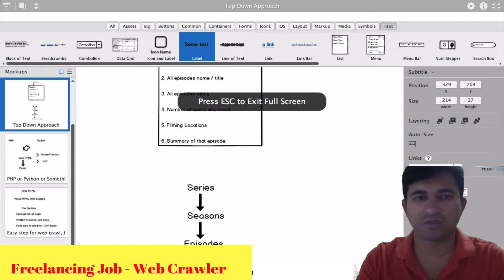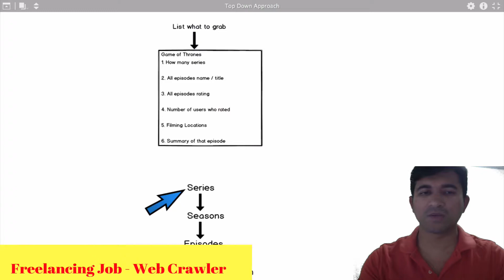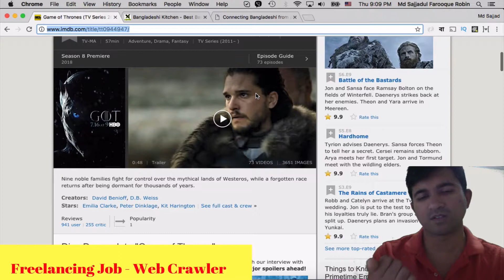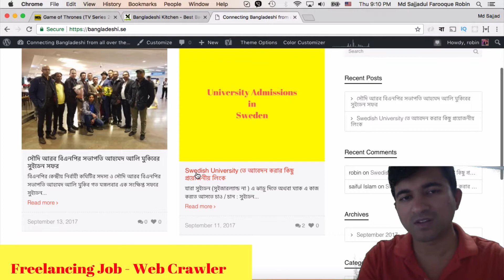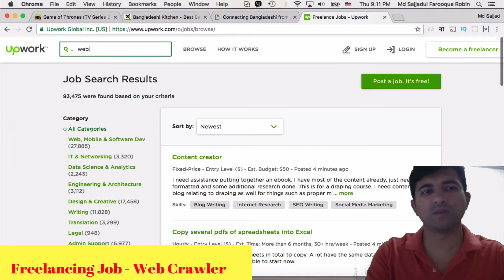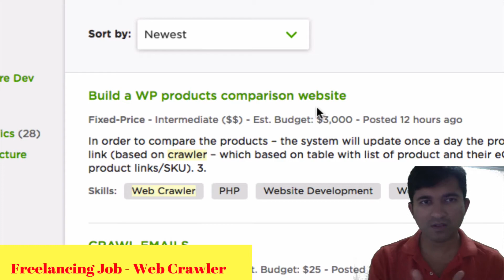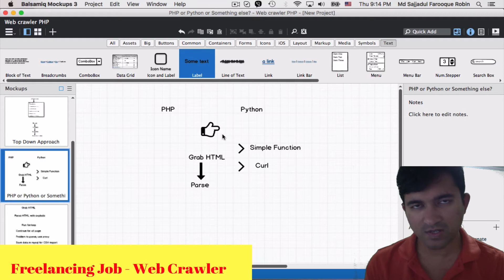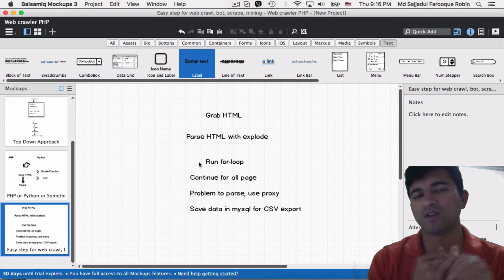Freelancing Job - Web Crawler কি এবং কিভাবে করা যায় | PHP | Digitaloy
Freelancing Job - Web Crawler কি এবং কিভাবে করা যায়।
১০% ছাড় পেতে কুপন ব্যবহার করুন : digitaloy

Upwork এ Web Crawler দিয়ে প্রতিদিন অনেক কাজ পোস্ট হয়। এই কাজ গুলো সহজে করা সম্ভব। একটু PHP , আরেকটু MySQL জানলে কাজ গুলো করা সহজ। আর শুধু PHP শিখলাম, এরপর কি করা যায় এরকম যাদের অবস্থা তাদের এই কাজ গুলা করা উচিত। সাথে নিজের পোর্টফোলিও ওয়েবসাইট অথবা github এ demo আকারে রাখা যেতে পারে।